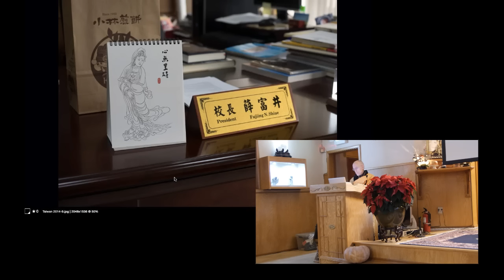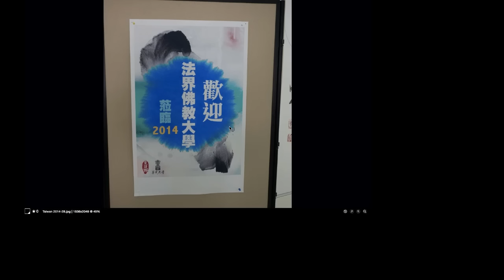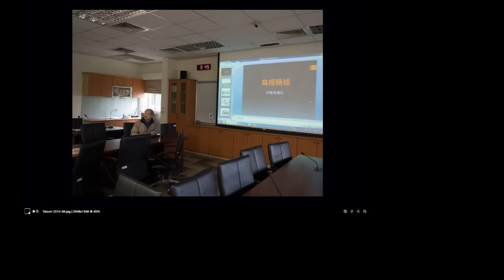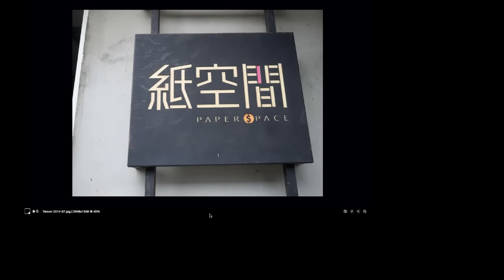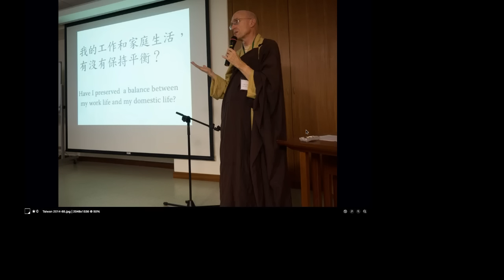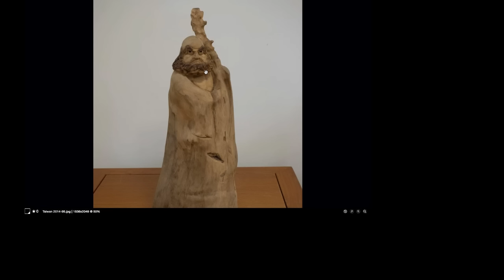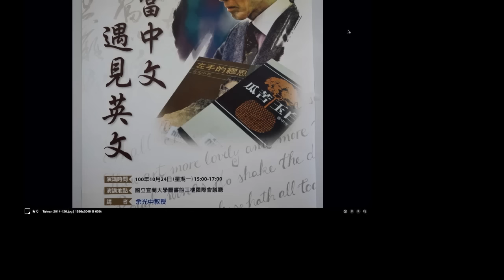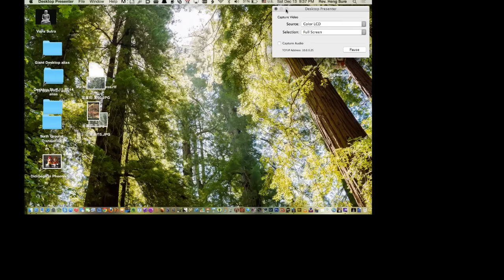Avatamsaka Sutra Lecture at Berkeley Buddhist Monastery, 13 December 2014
About the class:
Weekly Saturday evening Avatamsaka Sutra lecture, broadcasted live from Berkeley Buddhist Monastery.

Covering the Avatamsaka Sutra, "Ten Grounds Chapter" Sixth Ground.